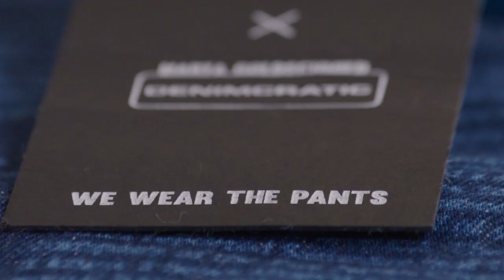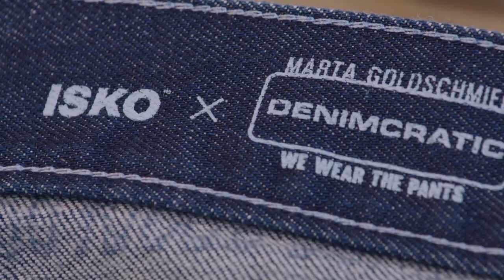MAKING OF A DRESS BY DENIMCRATIC & MARTA GOLDSCHMIED X ISKO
Finally the full making of video of the powerful dress by Denimcratic and Marta Goldschmied. The process is as important as the result: from responsible ISKO™ fabric to production in Chicago using a special lasering technique, it is fascinating to watch.